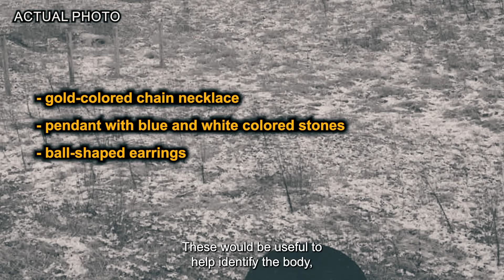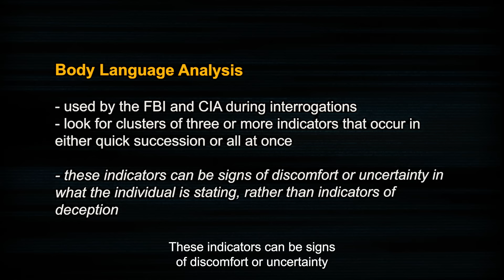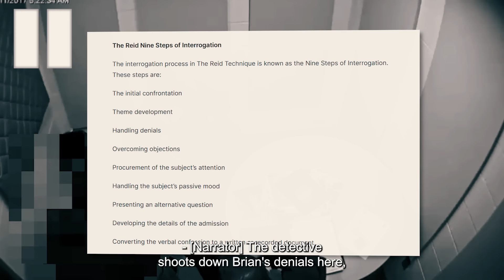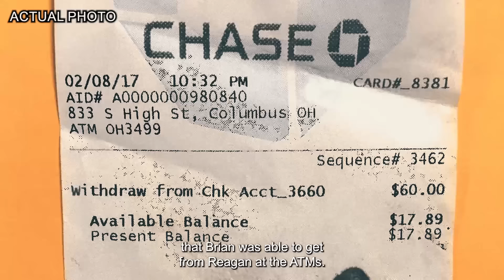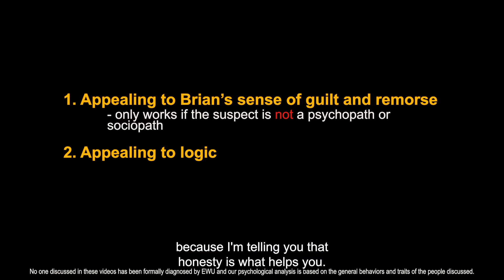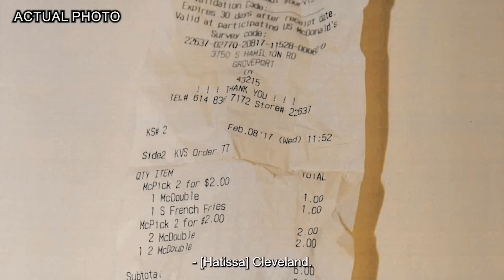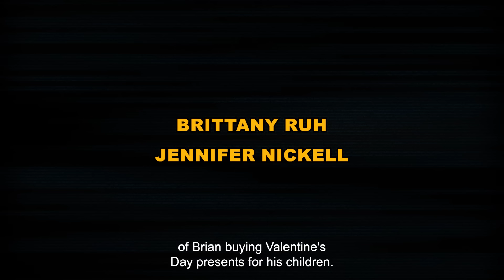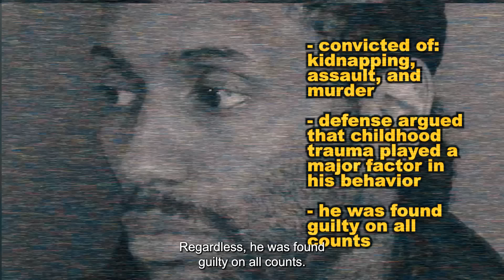When a Killer Realizes He Was Wearing an Ankle Monitor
"I told her, everything's gonna be alright. And she believed me, man."

In today's true crime documentary, we're covering the case of the CCTV killer.

VIDEO QUALIFICATIONS: The following interrogation has been analyzed by a qualified team, including a licensed attorney and former Criminal Prosecutor, a licensed clinical psychologist, and a former licensed professional counselor.